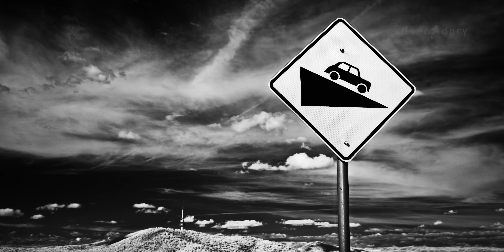Canberra | Infrared | Timelapse | 4K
This is a short collection of some near-infrared time lapse footage we produced as B-roll for the Vorfreude Pictures short documentary film 'Brothers in Alms' earlier in 2017. It includes some of Canberra's more prominent (and rusty!) landmarks - plus a few slightly less well know locations ... Footage was filmed on a modified full-spectrum RED Epic-X with Nikon glass. 'Brothers in Alms' - which tells the story of four homeless men living on the streets of Canberra - was first shown at the 2017 Lights Canberra Action Festival - where it picked up awards for Best Director (Sebastian Chan), Best Film and Best Cinematography. This is the Dory's own James van der Moezel cut and grade of the NIR B-roll footage - including some clips that aren't in the documentary.